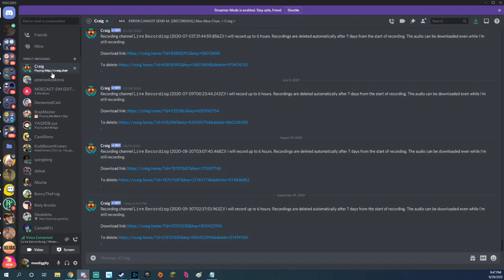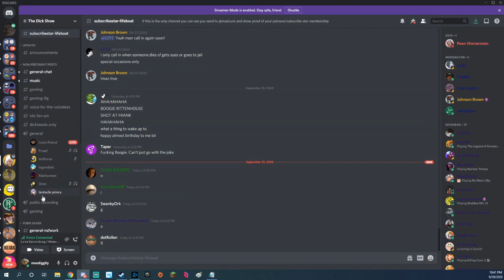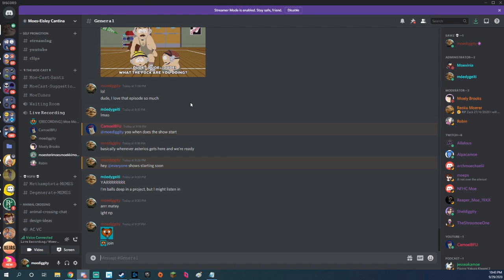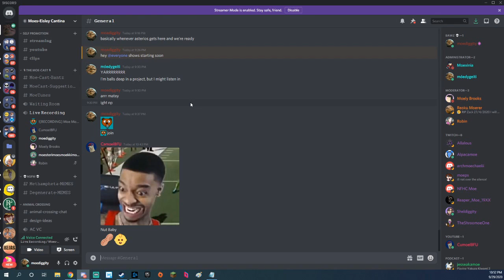themoecast vs asterios moecast #46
Hello. Tis, I, moediggity. I welcome all of you to witness the flaming trainwreck that is our episode back from real life intervening and interfering with the show being made. Here, in this episode, you get to witness a man crash and burn the likes of which can only be described as life changing, in a guy jumping out of a flaming zeppelin sort of way. Enjoy. Part two is coming out very soon.

My stuff

ROBIN

Riely

Asterios

check out the loudest podcast on youtube